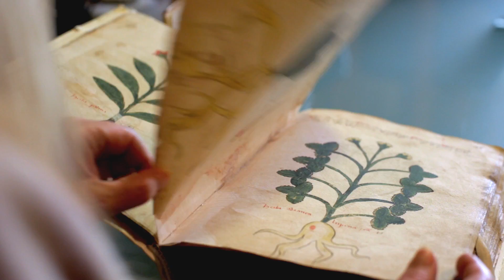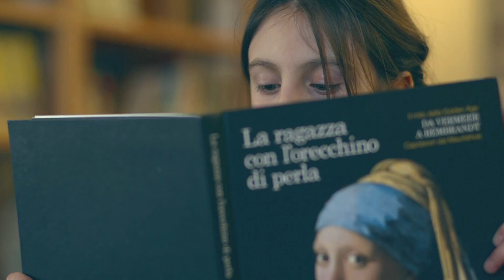Con i libri si cresce, cresci con i libri!